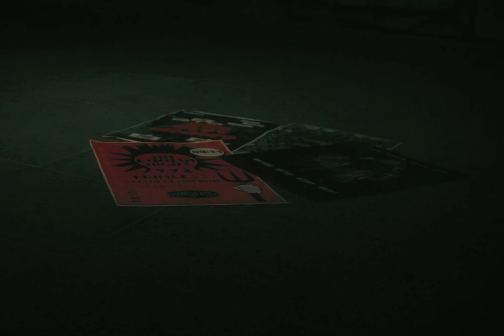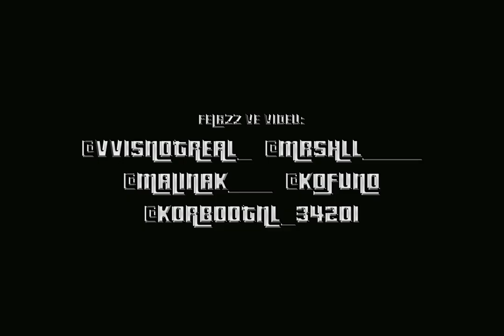Dirty 998 - Zatim Co Si Spal (feat. Derek Nisk) [Official Video]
Druhý klip k songu z alba "STÍNY"

Fára ve videu:   Pavel Helikar
                            (Škoda Octavia 1.8T RS)

                            Václav Vlasák
                            (Alfa Romeo GTV)

                            Lukáš Bernard
                            (Mercedes Benz E-Class W213)
                            (Mercedes Benz MI W164)

                            Jiří Bukovský
                            (Chevrolet Camaro)

Organiz. aut:     Karel Maršíček

pod společností MMOriginals